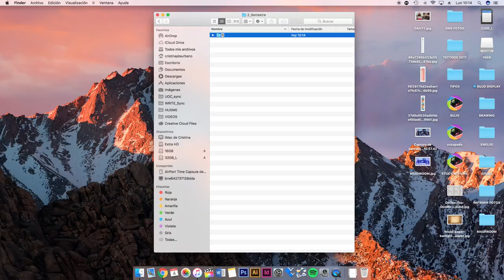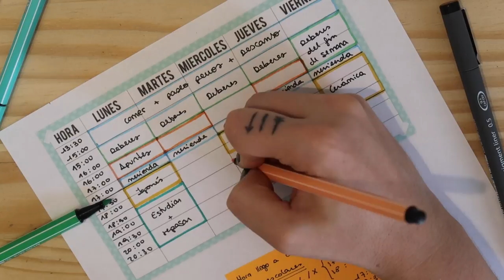Rutina de organización nuevo semestre · VUELTA A CLASE | Christine Hug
Hola! :D En el vídeo de hoy os explico cual es mi rutina de vuelta a clases, que hago para organizarme y prepararme de cara al nuevo curso! :)
→ DEJADME EN COMENTARIOS si queréis un vídeo de mi rutina de mañana ahora que ya volvemos a los horarios normales ;)